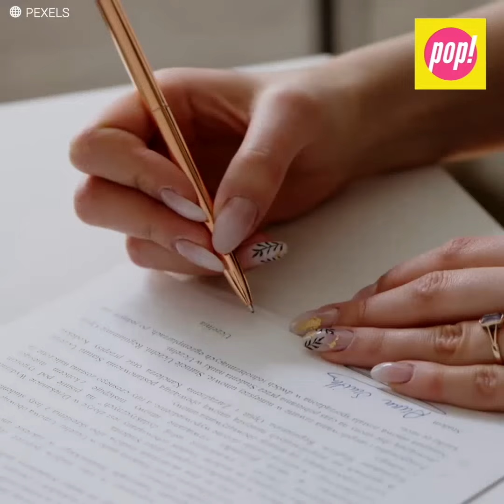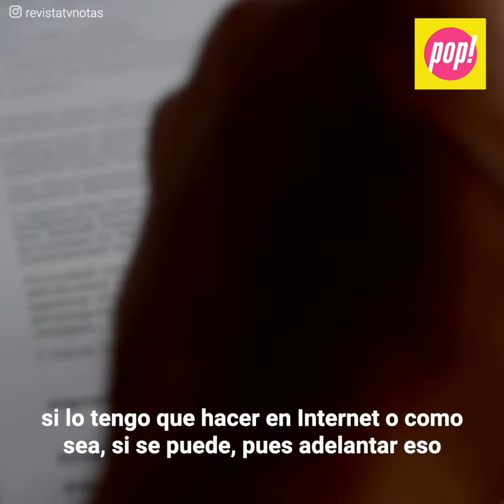Alejandra Guzmán desheredara a Frida Sofía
“Me vale ver**, la voy a sacar del testamento y le dejaré todo a mi sobrino”. Alejandra Guzmán ha tomado una drástica decisión que, sin duda alguna, traerá consecuencias catastróficas. Su relación con Frida Sofía nunca ha sido buena pero últimamente, se ha roto por completo. La rockera se cansó de luchar y de los escándalos así que decidió cortar todos los lazos con ella de una vez por todo. Le heredará todo su patrimonio a la persona más inesperada.